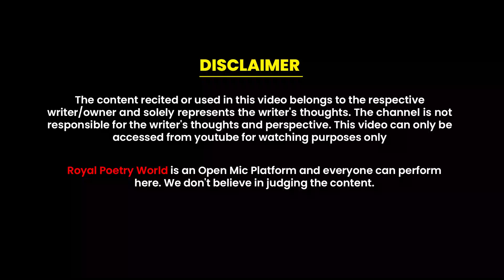Phir Bhi Dil Aap Hi Pe Aaya Hai | Poem by Kirti | Royal Poetry World | RPW POETRY